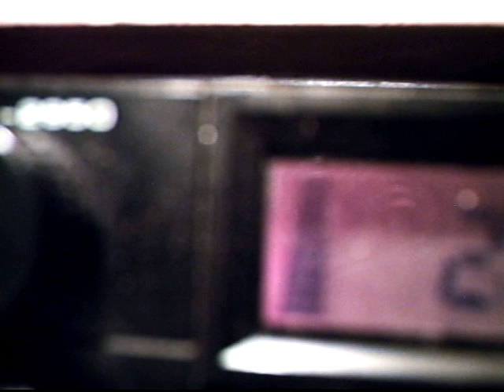wwpdx still Bill